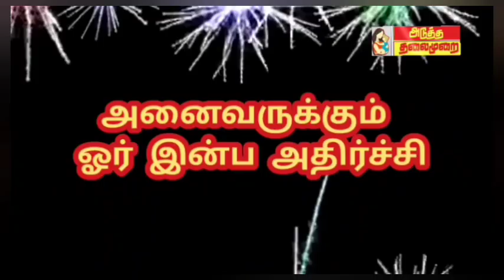news திருப்பூர் மாவட்ட நீதிமன்ற ஊழியர்கள் நிலவரம் என்ன? பல்லடத்தில் செயற்குழு பரபரப்பு பேச்சு